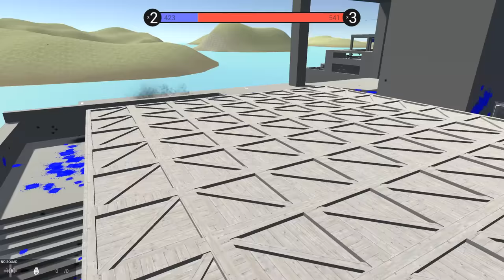DEFEND the FORT! EPIC Defense Against Overwhelming Odds (Ravenfield Gameplay)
Ravenfield Fort Defense!  Ravenfield New User Map Gameplay (Ravenfield Gameplay) Defending the Epic Fort on the Beach

Baron